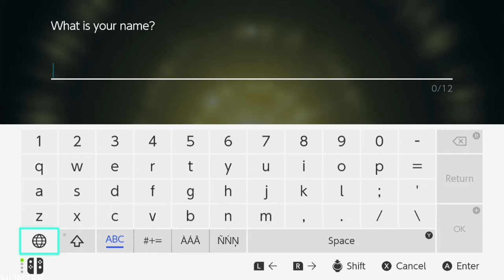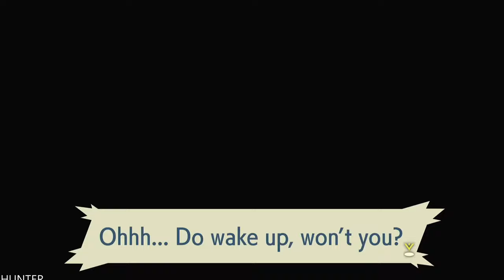Pokemon Legends: Arceus GAMEPLAY LETS PLAY REAL 4K 60FPS